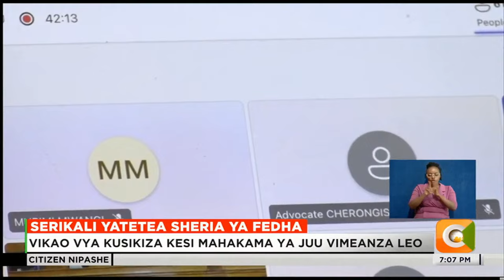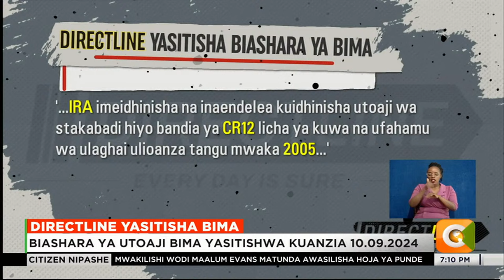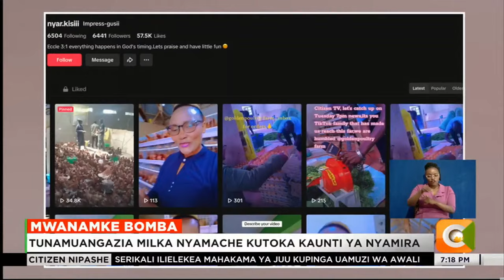CITIZEN NIPASHE, 10th SEPTEMBER 2024